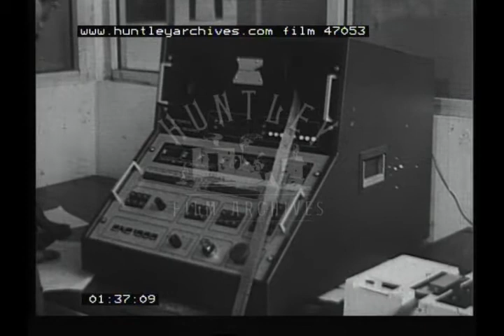Students in Indonesia, 1970s - Film 47053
Polytechnic Students in Indonesia
engineering students